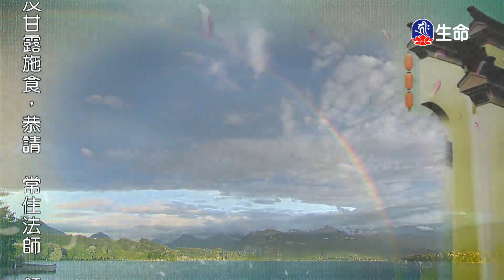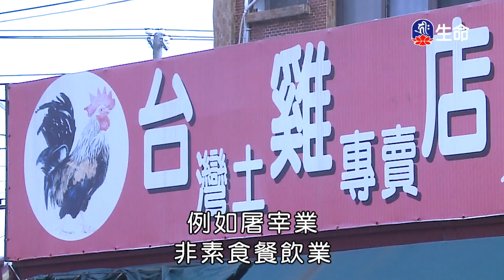菩提如是說(120)_(lifetv_20230322_14:30)